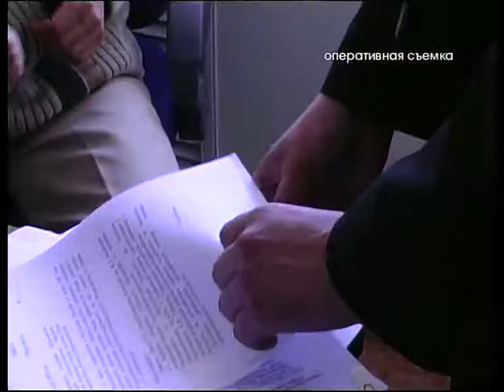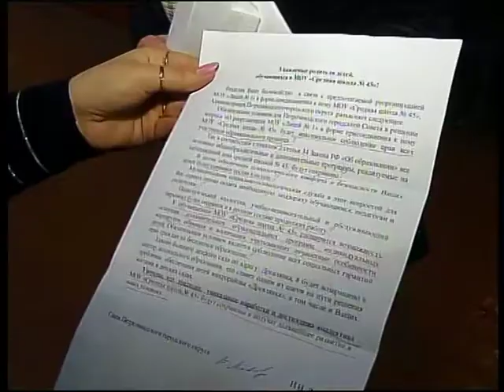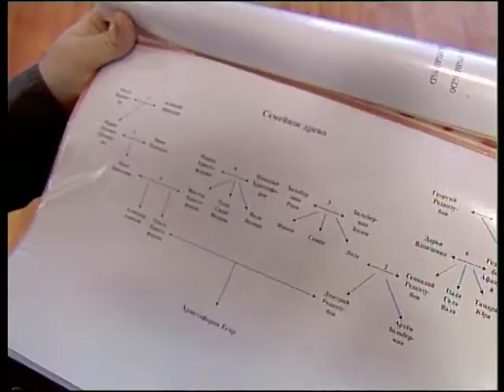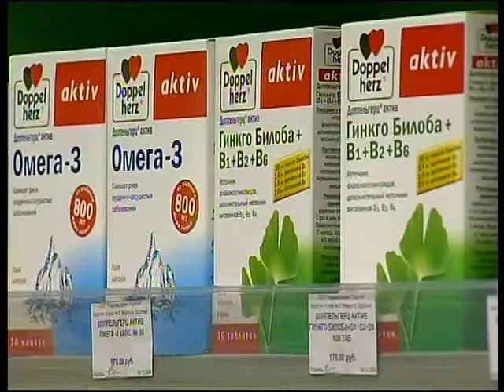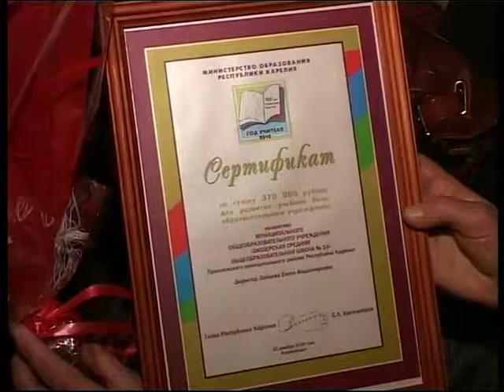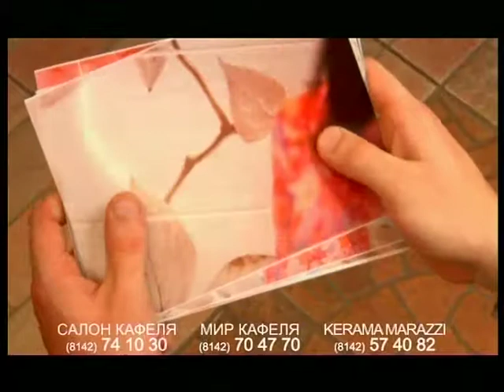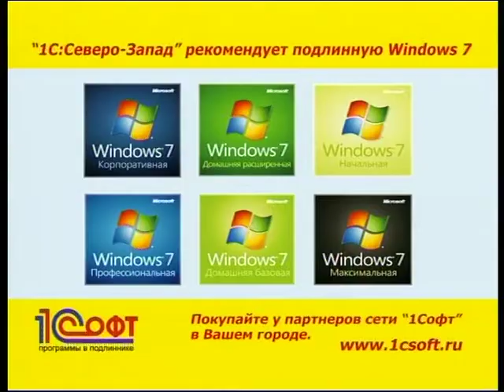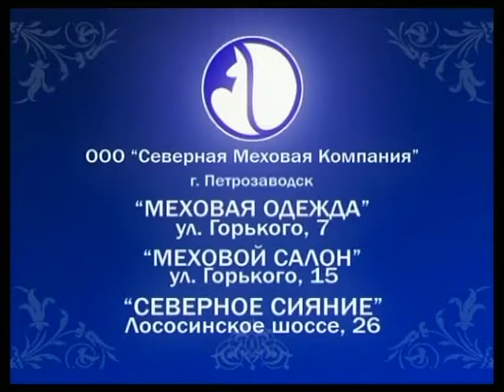Новости 2009 12 23